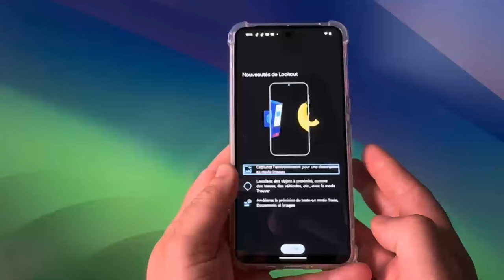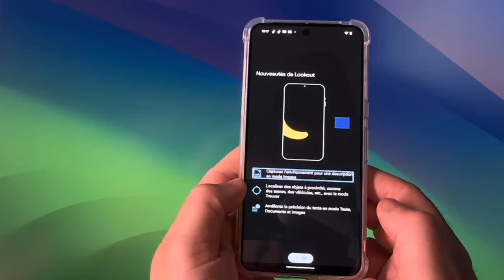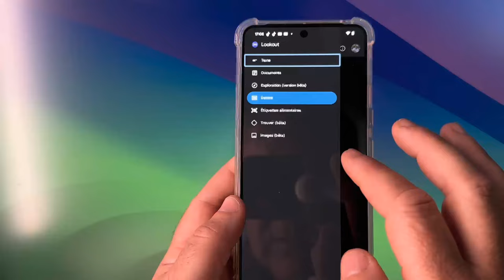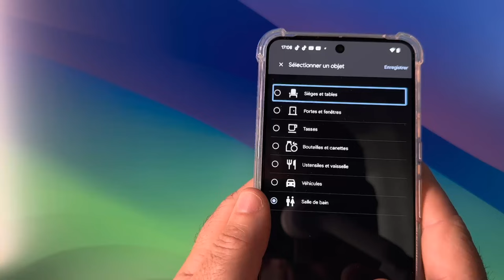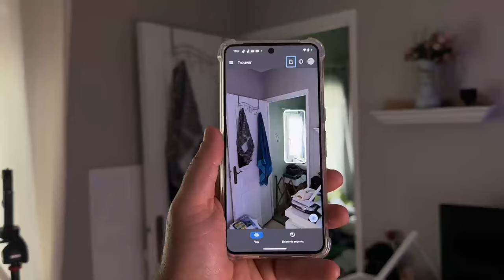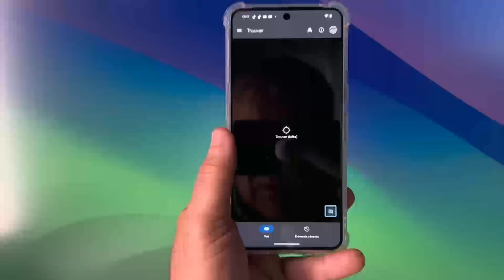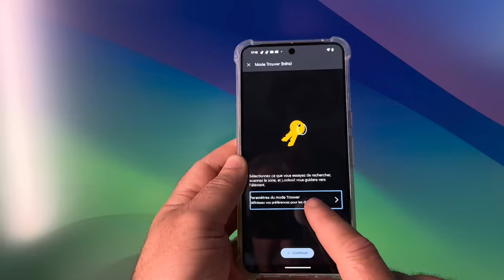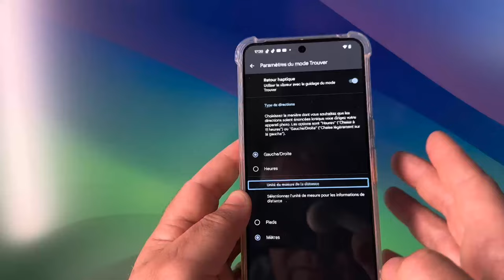"Google VS Apple: Les Géants Améliorent l'Accessibilité pour les Aveugles et Malvoyants"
"Google et Apple : Les Géants Technologiques Améliorent l'Accessibilité pour les Aveugles et Malvoyants"

Google et Apple, deux des plus grandes entreprises technologiques, se livrent une concurrence acharnée pour développer des outils d'accessibilité innovants destinés aux aveugles et malvoyants. Google propose des solutions comme Lookout, une application qui utilise la caméra du téléphone pour identifier les objets et les textes environnants, offrant ainsi plus d'indépendance aux utilisateurs [oai_citation:1,Lookout: an app to help blind and visually impaired people learn about their surroundings] [oai_citation:2,Android Smartphones for Blind or Low-Vision Users [Complete Guide] - Everyday Sight] De plus, la suite d'accessibilité Android inclut des fonctionnalités telles que TalkBack et Google Assistant, qui permettent une interaction vocale et tactile améliorée avec les appareils [oai_citation:3,Accessibility in Our Products & Features — Google]

Apple, de son côté, offre des outils comme VoiceOver, un lecteur d'écran avancé qui décrit à voix haute ce qui se passe sur l'écran, et des réglages personnalisables pour la taille du texte et le contraste des couleurs. Ces fonctionnalités sont disponibles sur divers appareils Apple, y compris l'iPhone, l'iPad et le Mac [oai_citation:4,Accessibility - Vision - Apple]

Ces initiatives montrent l'engagement des deux entreprises à rendre la technologie plus accessible, contribuant ainsi à une meilleure inclusion des personnes malvoyantes dans le monde numérique.